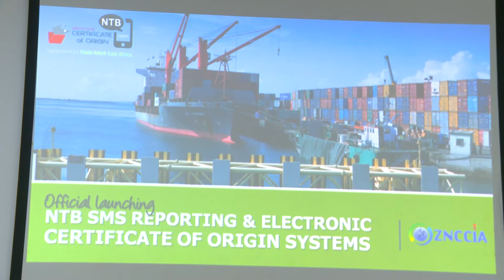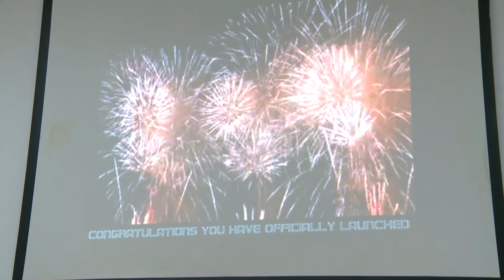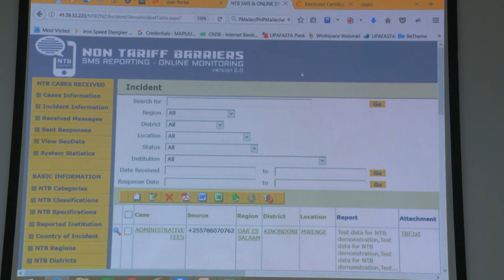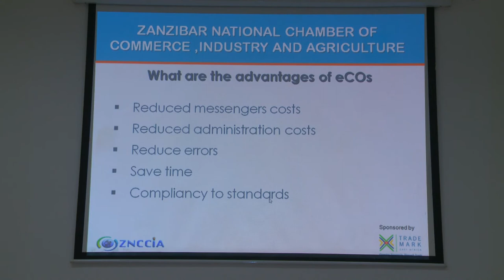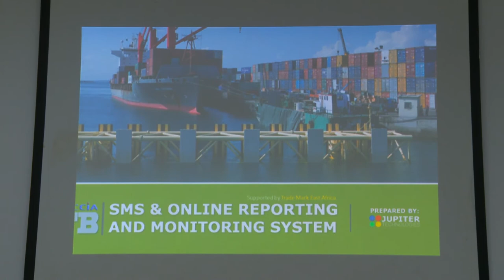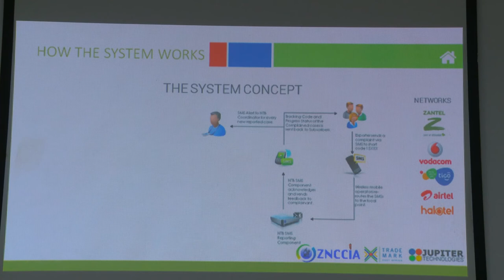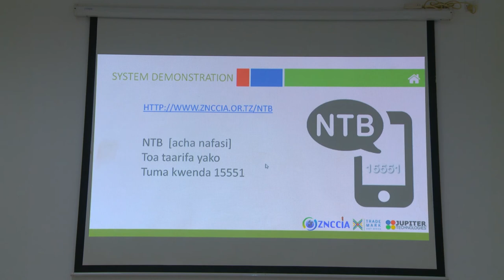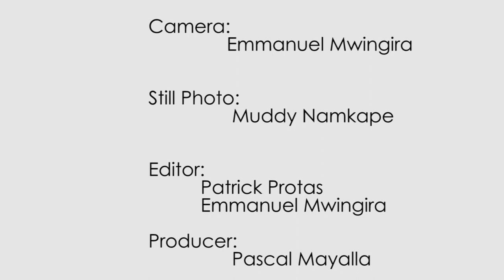TradeMark East Africa Yawezesha Zanzibar kutumia SMS Kuripoti Vikwazo vya Biashara.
Press Release
TRADE EFFICIENCY BOOSTED IN ZANZIBAR WITH LAUNCH OF NTB MONITORING AND ELECTRONIC CERTIFICATE OF ORIGIN SYSTEMS
• The project is carried out in collaboration between TCCIA and ZNCCIA. The project started in 2012 at TCCIA and was then extended to ZNCCIA in 2016.
• TMEA has already invested more than $600,000 in the project (TCCIA & ZNCCIA).
• ZNCCIA has benefitted from ICT equipment to operationalize the system, solar system as a backup power for the system, consultancy to develop the system and a Technical Assistant to coordinate the project.
Zanzibar, Tanzania, 15th May, 2017 – Trade efficiency systems in Zanzibar is expected to become efficient with launch of an NTB monitoring and electronic certificate of origin systems by the Zanzibar National Chamber of Commerce Industry and Agriculture (ZNCCIA). Both systems have been supported by TradeMark East Africa (TMEA). The two systems have been developed as part of efforts by the Zanzibar private sector to facilitate advocacy and monitoring of NTBs. The launch was graced by the Zanzibar Minister of Trade, Industry and Marketing, Honorable Amina Salum Ali, ZNCCIA Executive Director, Ms. Munira Humoud and TMEA Tanzania Country Director, John Ulanga.

The two systems will support ZNCCIA in fulfilling its goals of improving the business environment in Zanzibar by developing evidence based advocacy through realistic data and information gathered by the aid of the NTB monitoring system. The electronic certificate of origin will ease the issuance of certificates of origin by reducing physical movements and time taken to process the document. The target is to reduce the time for issuance of the certificates from the current four days to just a few hours.

Two similar systems have been launched by TCCIA where more than 1000 certificates of origin have been issued electronically and more than 90 NTBs eliminated as the result of evidence based advocacy carried out by the private sector. More than 2000 SMS have been received in the NTB SMS system at TCCIA. This information will be catalogued with an aim of eliminating those NTBs identified through the private sector advocacy platform.

The UK government through the department for international development (DFID) has provided its generous support to TMEA to fund these projects.

The Guest of Honor during the launch, the Minister of Trade, Industry and Marketing in Zanzibar Honorable Amina Salum Ali, said, “The Zanzibar government commends TMEA for this important support which is expected to boost trade efficiency and improve Zanzibar’s business competitiveness.”

Speaking on the agreement, TMEA Tanzania Country Director John Ulanga said, “We as TMEA are happy to support these two systems which are aimed at improving trade efficiency in Zanzibar while addressing and eliminating NTBs that curtail growth of trade. The private sector will now be armed with information to enable them advocate for improved and competitive business environment here Zanzibar”

On her part, ZNCCIA Executive Director, Ms.Munira Humoud said, “Grateful to TMEA for extending their support to ZNNCIA with these two important systems which are expected to boost the isles competitiveness through evidence based advocacy and providing an efficient system that issues certificates of origin in just a few hours. We expect these two systems to contribute significantly to the improved business competitiveness here in Zanzibar.”

Ends

NOTES FOR EDITORS

1. Interviews
Nelson Karanja
Senior Communications Manager
TradeMark East Africa
2. TRADEMARK EAST AFRICA (TMEA)
TradeMark East Africa (TMEA) is a not-for-profit organisation funded by a range of development agencies with the aim of growing prosperity in East Africa through trade. TMEA works closely with East African Community (EAC) institutions, national governments, the private sector and civil society organisations.
TMEA seeks to increase trade by unlocking economic potential through:
• Increased physical access to markets;
• Enhanced trade environment; and
• Improved business competitiveness.

Increased trade contributes to increased economic growth, a reduction in poverty and subsequently increased prosperity.
TMEA has its headquarters in Nairobi with branches in Arusha, Bujumbura, Dar es Salaam, Juba, Kampala and Kigali.
To find out more about TradeMark East Africa, please visit the TMEA corporate